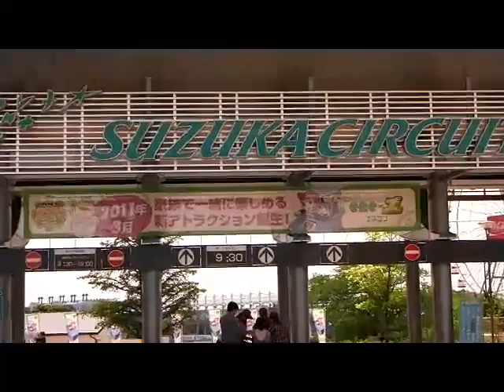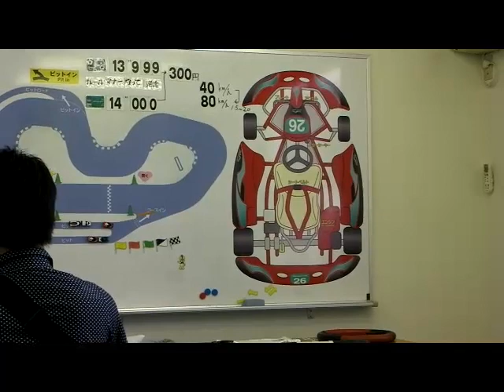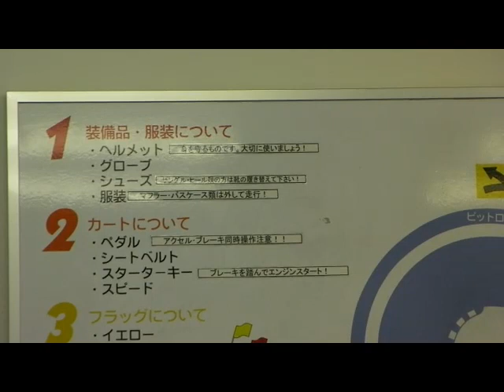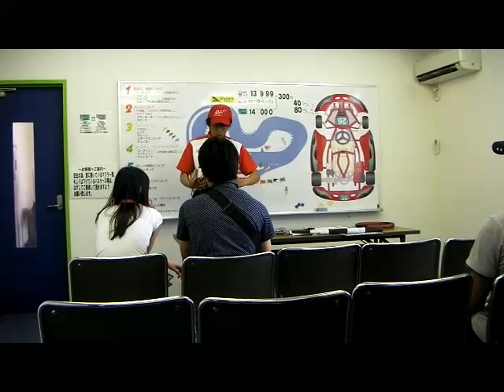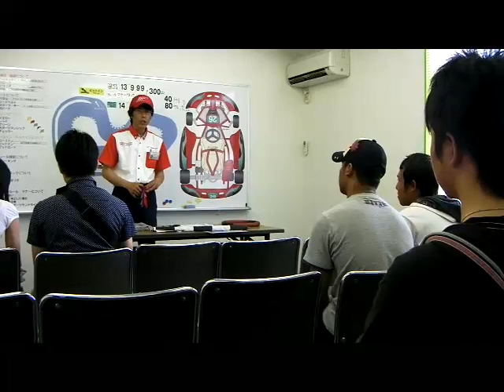Sirkuit Suzuka Go Kart Kwalifikasi Part 1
Hirano Chuko Members;Efry H.Chaniago,Eriyandi,dan Kutub pengen ngejajal Go Kart di Sirkuit Suzuka.Apatah daya,SIM tak punya.Lihat perjuangan mereka bertiga untuk mendapatkan SIM,agar dapat berGo Kart ria.Terutama untuk Eriyandi,ini adalah kesempatan pertama dan terakhir kalinya,hehehe.